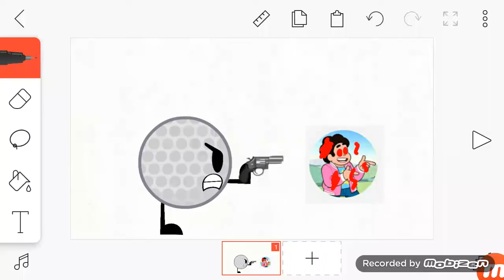Alphabet lore is so fucking hot